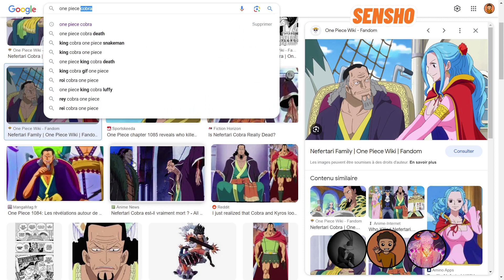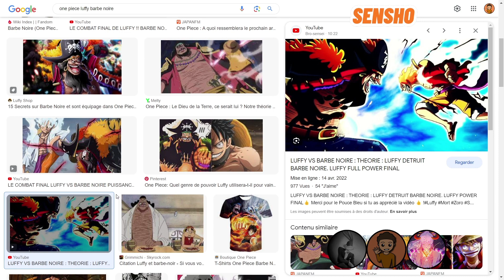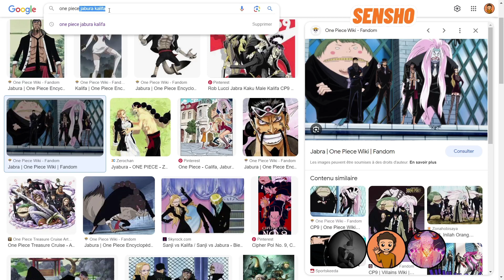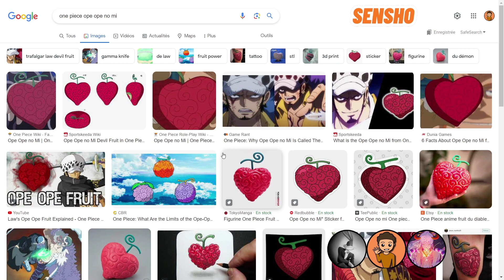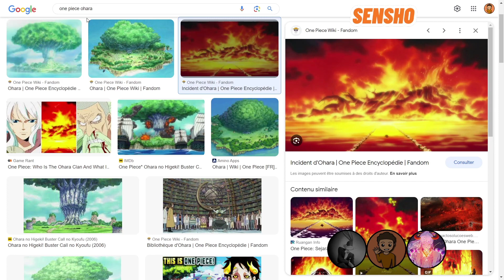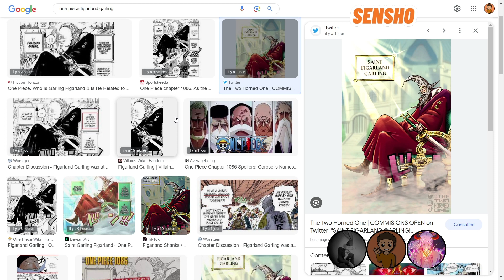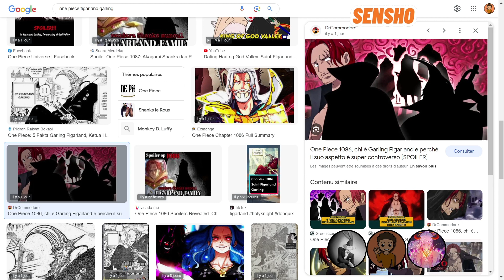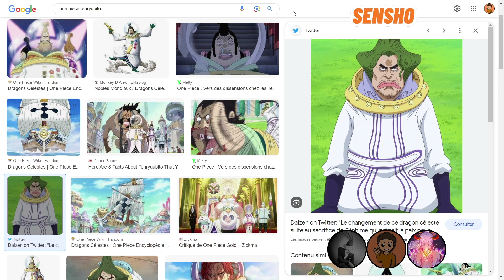ARRETEZ LES THEORIES - Review 1086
Review One piece du chapitre 1086

© : THANK YOU VERY MUCH : Studio d'animation : Toei Éditeur manga : Japon - Shūeisha. Eiichiro Oda - One Piece.